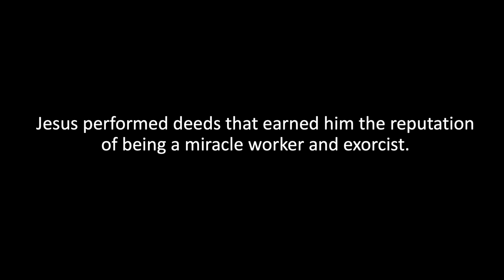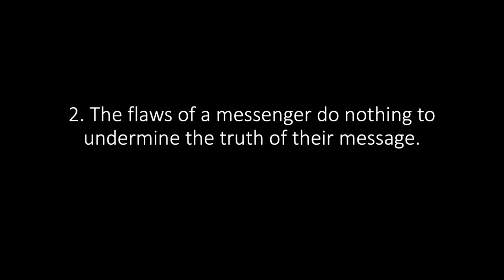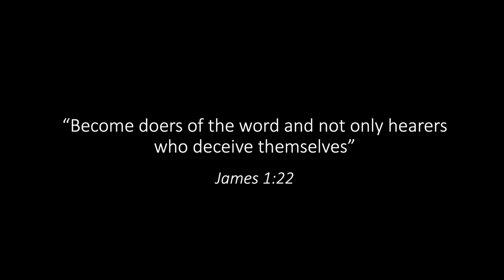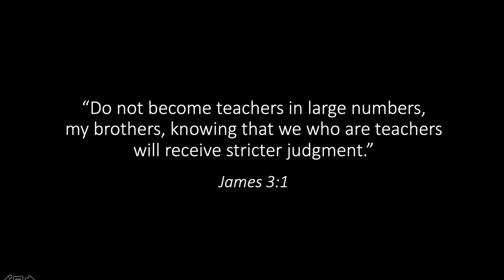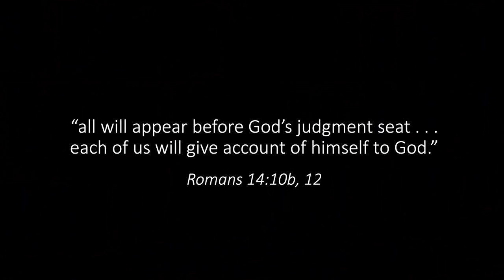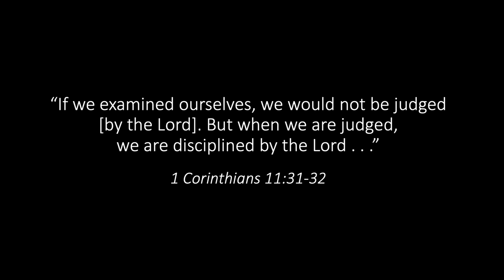The Double Life of Ravi Zacharias: 3 Considerations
"The Report of Independent Investigation into Sexual Misconduct of Ravi Zacharias" was released to the public on February 11, 2021. It revealed that Ravi Zacharias led a double life: one as a minister of the gospel, the other being guilty of multiple accounts of sexual misconduct and abuse. In this video, Dr. Mike Licona lays out 3 important points for Christians to keep in mind in light of the disturbing report.

Mike Licona is associate professor of theology at Houston Baptist University. HBU offers an accredited Master of Arts degree in apologetics that may be completed entirely online or on the HBU campus in Houston. You can also earn a Master of Divinity degree that can be completed entirely

Make a tax deductible contribution as allowed by law by going to Mike's secured web